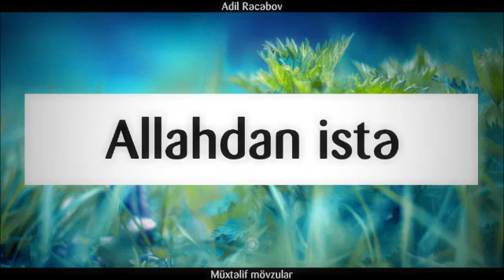Allahdan istə || Adil Recebov